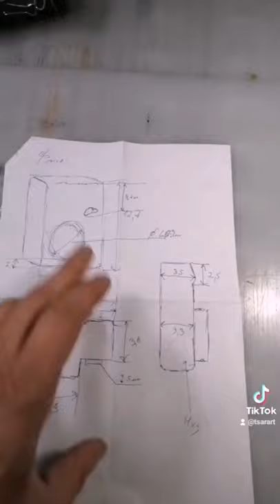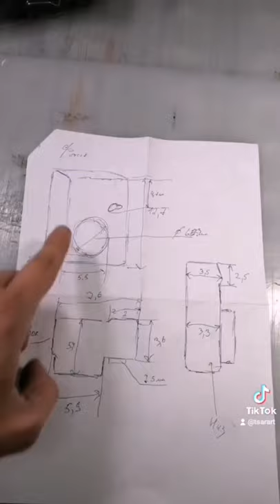Короткое видео о создании олдскульного чехла для фотоаппарата.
Старые чехлы делались путём формовки кожи и есть много любителей и ценителей таких штук.
Но этот способ, как правило применим только в промышленных масштабах, т.к. требует соответствующего оберудования.
Хотя на самом деле - формовку кожи возможно сделать и своими руками.
Это видео я писал для инстаграма и тиктока, но решил поделиться и с Вами, думаю, что кому-то - пригодиться)) .